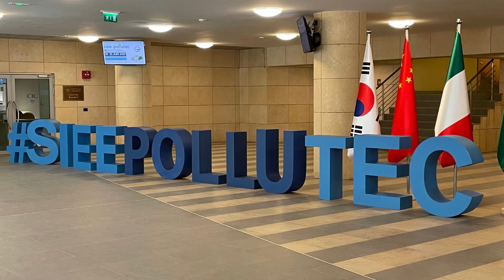Pollutec 2022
Video of our latest participation